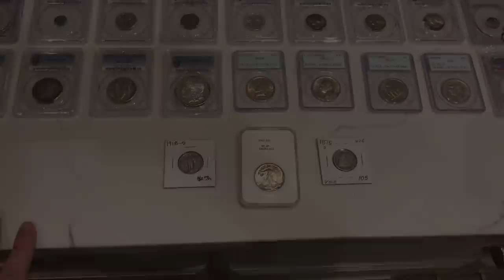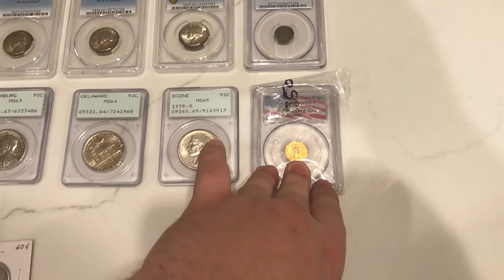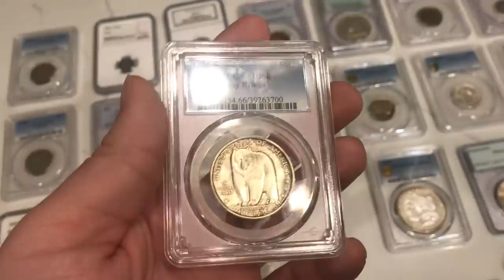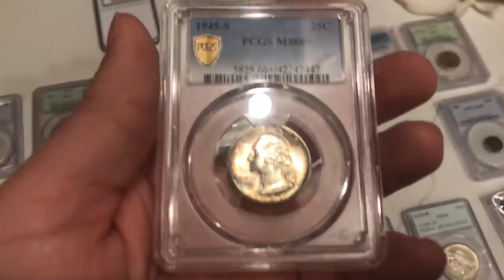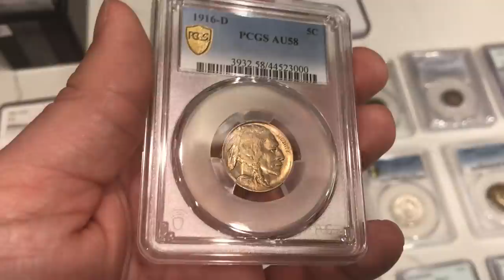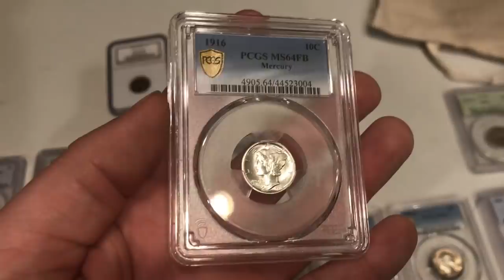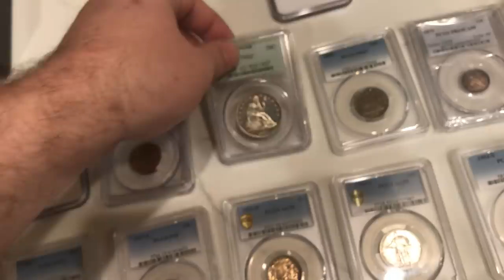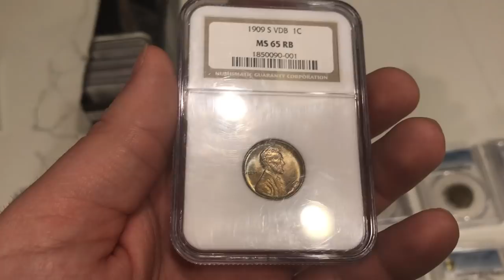We Spent $12,000 at this Louisiana Coin Show!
In this episode, Drew shares one of Acousha Collectibles most expensive coin purchases! A rare coin so much eye appeal and history. He also discusses pricing and why he shares what he pays for coins.

Platforms!
(IG): @AcoushaCollectibles
(FB): Drew Haddock

Light Box:

Tape used for registered mail orders:

Poly bubble mailers:

Mac Mini Video Editing Computer: